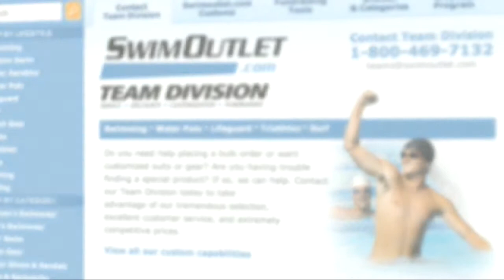Danni Allen on The Morning Swim Show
Danni Allen talks about winning on the TV show "The Biggest Loser," and how she's looking at food differently since losing more than 100 pounds. She also talks about her past as a water polo player and how she got into the sport officially after many years focusing on soccer.